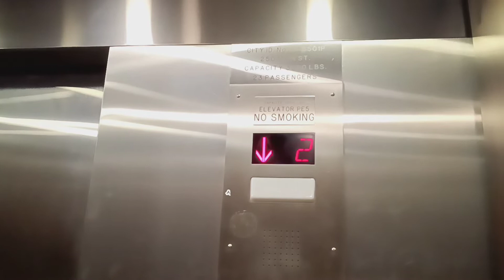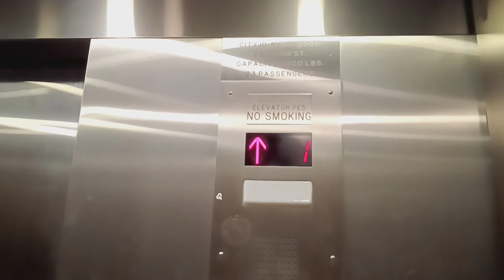Generic hydraulic elevator to Planet Fitness at the City Center mall (White Plains, NY)